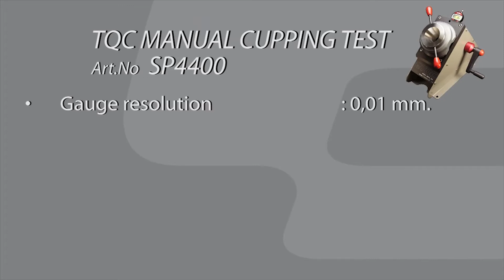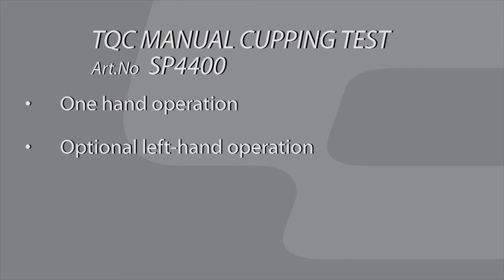Testing Resilience: Exploring TQC Sheen SP4400 Cupping Procedure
This solution offers a revolutionary apparatus for testing the resistivity of coatings at various stages of deformation following ISO 1520 and DIN-EN 13523-6.